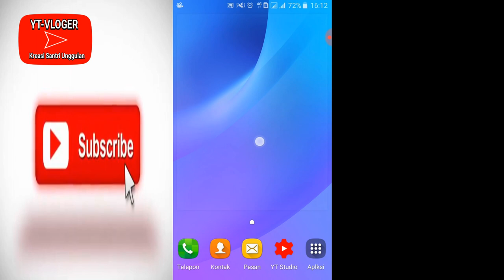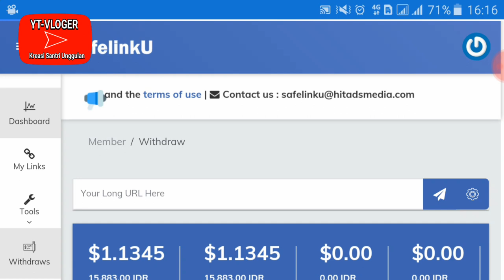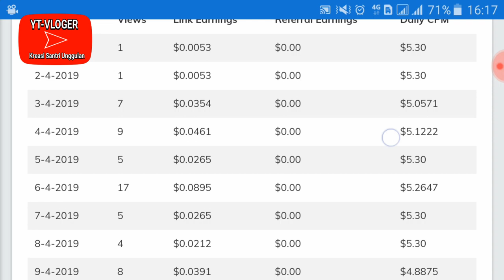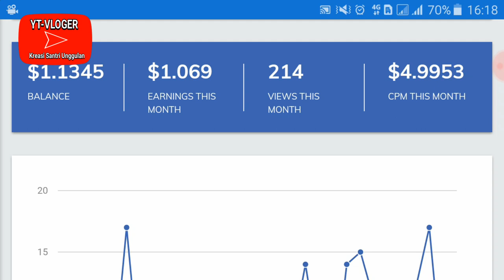Aplikasi Penghasil uang Tercepat 2021 terbukti membayar Tanpa Undang teman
ok gan untuk pendaftaran silahkan kunjungi link berikut
dan untuk aplikasi nya kalian bisa download link di bawah ini